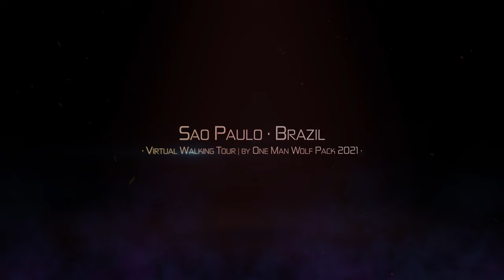【4K 60fps】🇧🇷 VIRTUAL WALKING TOUR: 🚶 «Sao Paulo - Brazil 2021» 🎧 City Street Sounds 📺 Ultra HD TV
4K 60FPS UltraHD World Trip Virtual Walking Tour travel footage of Sao Paulo (largest city in Brazil and the whole southern hemisphere) on a relaxed Sunday afternoon (June 6, 2021), showing Street Scenes of Liberdade (Japanese Quarter), the marvellous Avenida Paulista, Sao Bento/Downtown and much more in this incredible city. Walk, explore and see the city life, MASP, Praca da Sé, Shopping Centers etc.; project finished & uploaded on 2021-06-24 by One Man Wolf Pack UltraHD Drone Footage.

▶️ Highlights @ 0:00
▶️ Walking Tour - Sao Bento @ 1:30
▶️ Walking Tour - Praca da Sé @ 13:20
▶️ Walking Tour - Liberdade @ 18:13
▶️ Walking Tour - Paulista Avenue @ 50:55

🎥 Media data: This video (Internal ID 981, shots taken in 2021 (June 6) and video published in 2021) is an extraction of our Sao Paulo 4K Video Footage & Sao Paulo Pictures. Copyright protected Footage and Photos on Sale.

About Sao Paulo: São Paulo, Brazils vibrant financial center, is among the worlds most populous cities, with numerous cultural institutions and a rich architectural tradition. Its iconic buildings range from its neo-Gothic cathedral and the 1929 Martinelli skyscraper to modernist architect Oscar Niemeyers curvy Edifício Copan. The colonial-style Pátio do Colégio church marks where Jesuit priests founded the city in 1554. // Sao Paulo is a municipality in the Southeast Region of Brazil. The metropolis is an alpha global city (as listed by the GaWC) and the most populous city in Brazil, the Americas, the Western Hemisphere and the Southern Hemisphere. Additionally, São Paulo is the largest Portuguese-speaking city in the world. The municipality is also the worlds 4th largest city proper by population. The city is the capital of the surrounding state of São Paulo, the most populous and wealthiest state in Brazil. // Paulista Avenue (Avenida Paulista in Portuguese, Paulista being the demonym for those born in São Paulo state) is one of the most important avenues in São Paulo, Brazil. It stretches 2.8 kilometres (1.7 mi) and runs northwest to southeast. // São Paulo é um município brasileiro, capital do estado homônimo e principal centro financeiro, corporativo e mercantil da América do Sul. É a cidade mais populosa do Brasil, do continente americano, da lusofonia e de todo o hemisfério sul. // A Avenida Paulista é um dos logradouros mais importantes do município de São Paulo, a capital do estado homônimo. [Source: wikipedia // Google]